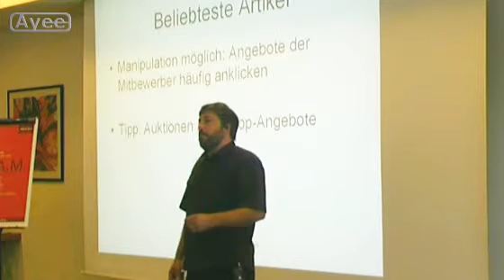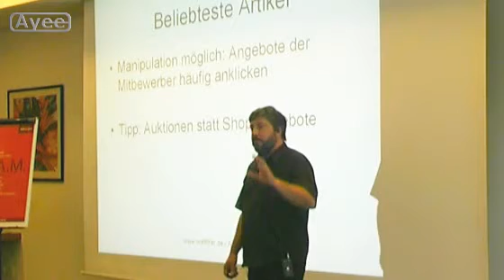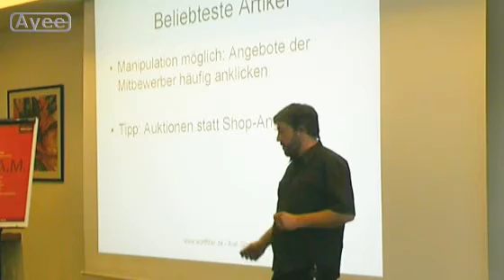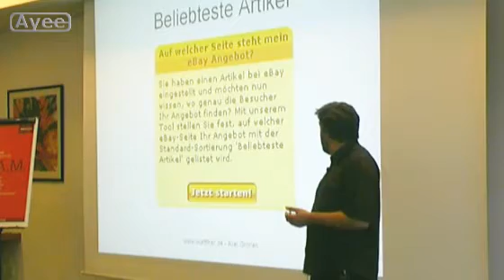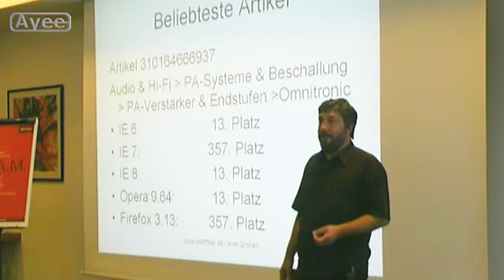Afterbuy BBQ 2009 Axel Gronen Teil 4 Tipps rund um eBay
Dies ist der vierte Teil des Vortrags "eBay - Neuentwicklungen, Trends und Alternativen" von Axel Gronen auf dem Afterbuy BBQ 2009